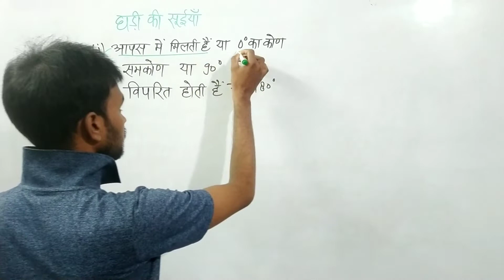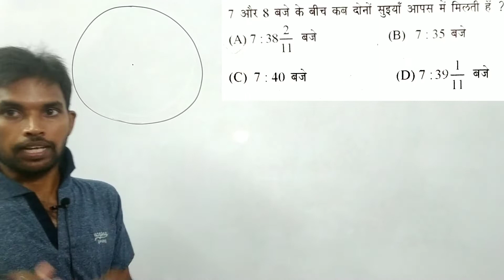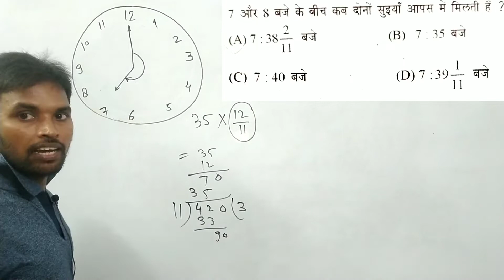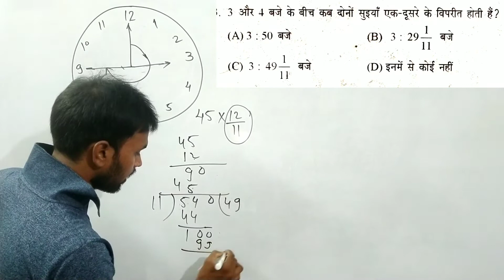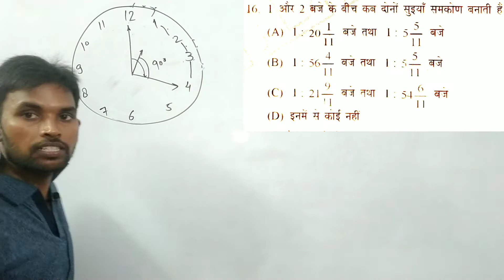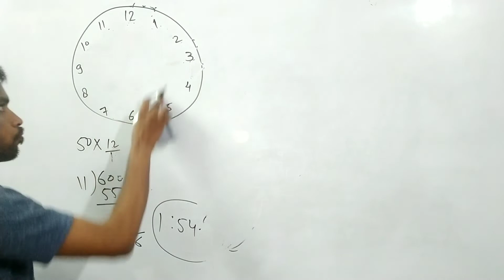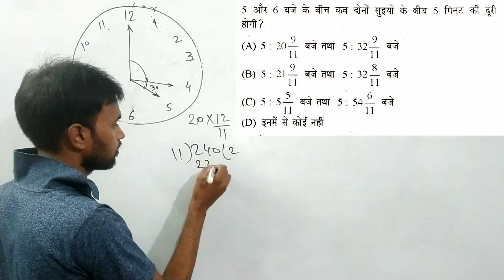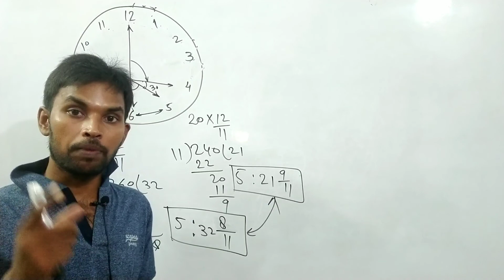Clock (Part 3) Reasoning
Hello friends today I'm going to tell you about clock in reasoning @rajnishkumarofficialcivile9643